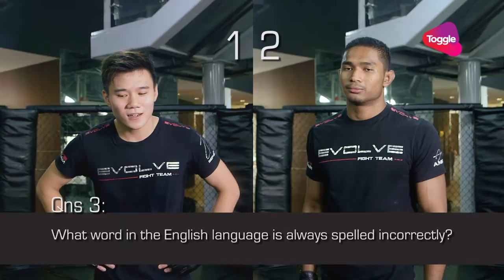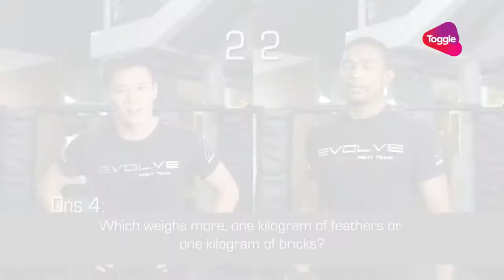ONE Championship feat Amir Benedict